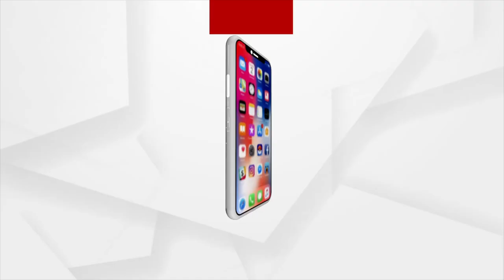ଫିଲ୍ମ 'ବୋଉର ହାତ ବାକ୍ସ' ପ୍ରଯୋଜକ ଓ ନିର୍ଦ୍ଦେଶକ ନାରାୟଣ ପତି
ହସ୍ତରେଖରୁ ଭାଗ୍ୟ ଭବିଷ୍ୟତ : ଅତିଥି ଫିଲ୍ମ 'ବୋଉର ହାତ ବାକ୍ସ' ପ୍ରଯୋଜକ ଓ ନିର୍ଦ୍ଦେଶକ ନାରାୟଣ ପତି ।